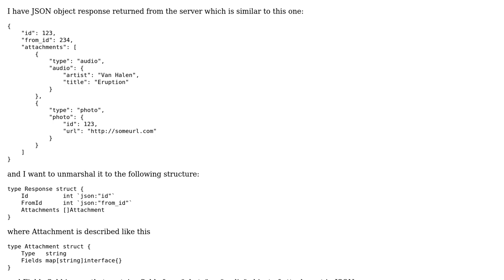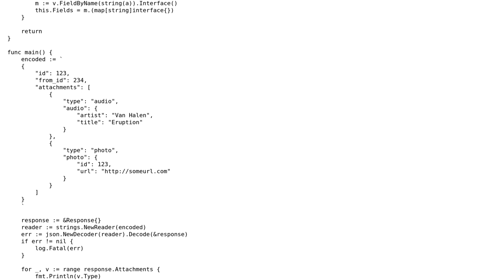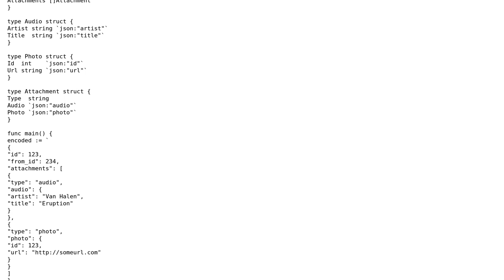Code Review: Unmarshaling dynamic JSON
With thanks & praise to God, and with thanks to the many people who have made this project possible! | Content (except music & images) licensed under CC BY-SA | Music | Images & others | With thanks to user rpeshkov user Jamal user Grzegorz Zur and the Stack Exchange Network Trademarks are property of their respective owners. You are responsible for your own actions.